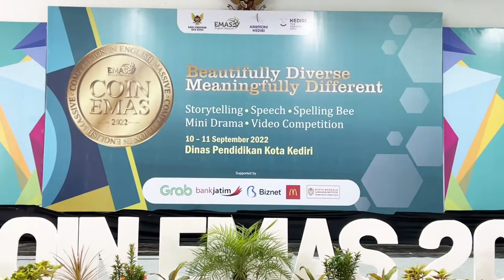JADI JURI DI COIN EMAS 2022 BARENG CAK DAVE LONDO KAMPUNG - COMPETITION IN ENGLISH MASSIVE KEDIRI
Hi , ini kali pertama aku berkesempatan untuk jadi juri bareng londo kampung lho!
Acaranya namanya Coin Emas, yaitu Competition in English massive di Kediri.